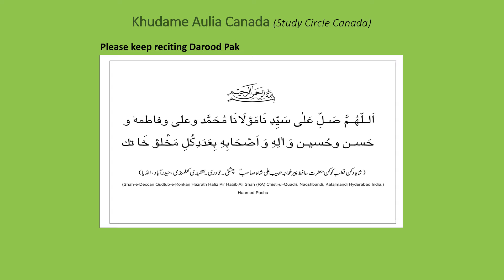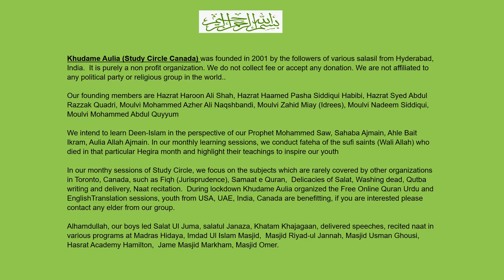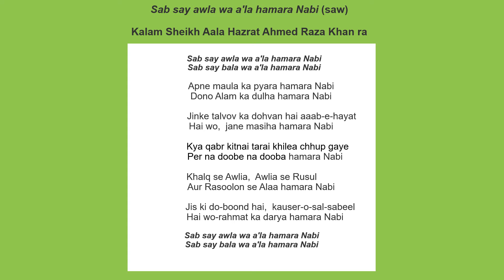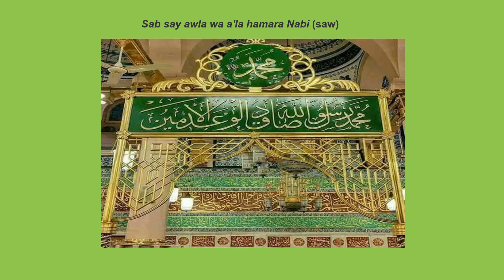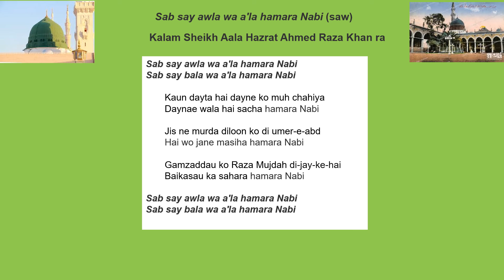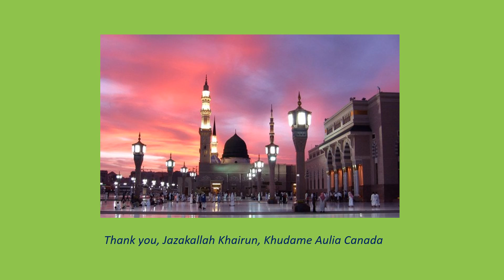Khudame Aulia Canada "Sabse Aula Wo A'ala Hamara Nabi" Kalam Alaa Hazrat Ahmed Raza Khan ra Feb 2009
Khudame Aulia Canada (Study Circle Canada) youth participation in  Madrasa Hidaya Majils (Patron and lead Ustad Noor Mohammed Siddiq), On 22 Feb 2009, at Masjid Imdad ul Islam, Toronto, Canada Group recitation of the Kalam  “Sabse Aula Wo A'ala Hamara Nabi”
Dr. Muffaqam Ali Shah delivered the introduction message and thanked the organizers.
Participants:      Ansar Siddiqui, Muffaqam Ali Shah, Nisar Siddiqui, Murtaza Pasha Siddiqui, Mohammed Abdul Ghafoor, Kareem Siddiqui, Mohammed Abdul Rahman
Team Trained by: Moulvi Mohammed Azher Ali Naqshbandi
Event Coordinator:  Moulana Haamed Pasha Siddiqui Habibi - Khudame Aulia Canada (Study Circle Canada)

In Attendance:  Moulana Haroon Ali Shah, Moulvi Nadeem Siddiqui, Moulvi Mohammed Abdul Qayyum Khurram, Moulvi Yahya Sulaiman